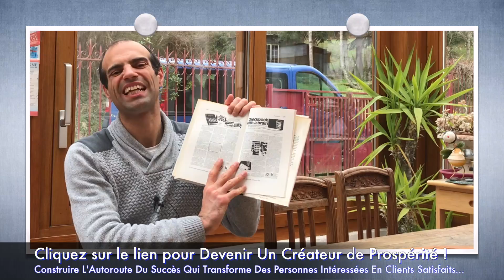Le Livre Success Forces de Joseph Sugarman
Aujourd'hui, je souhaite partager avec vous un livre exceptionnel et précieux.
Il est difficile à trouver en français.
C'est pourquoi après l'avoir dévoré en 2 jours, j'ai décidé de vous préparer un résumé ainsi qu'une vidéo.

Permettez-moi de partager avec vous un résumé des principes essentiels. Joseph Sugarman était considéré en son temps comme un des meilleurs copywriters.

Sa société était spécialisée dans la vente par correspondance d'appareils électroniques comme des calculatrices, des montres, etc...

Joseph Sugarman n'a pas connu le succès tout de suite.
Il a traversé "l'enfer" avec toute une série d'échecs cuisants avant de rencontrer le succès.

L'ensemble de ses échecs lui a permit d'en déduire Les 6 Forces Invisibles qui mènent toujours au succès. Il s'agit de persévérer et de continuer coûte que coûte !

L'avantage de ces 6 Forces du Succès de Joseph Sugarman reste dans leur simplicité. C'est facile à appliquer, facile à intégrer dans sa vie quotidienne.

Joseph Sugarman a aussi associé au 6 Forces du Succès sa propre Philosophie du Succès.
Ce qui fait une combinaison gagnante qui vous mène tout droit à la victoire !

Profitez de cette perle rare du livre : Success Forces de Joseph Sugarman.

Pensez ET Agissez avec le Cercle Privé des "Créateurs de Prospérité".

Jetez un coup d'œil à la Bibliothèque du Cercle Privé des “Créateurs de Prospérité” avec Des Livres d’Exceptions avec des résumés et une analyse complète :

Cliquez ici pour recevoir gratuitement votre plan d'actions pratiques pour construire, jour après jour, votre Autoroute Du Succès qui transforme des personnes intéressées en clients satisfaits :

Pour cela, il vous suffit d'utiliser le Pouvoir Des Mots comme une clé pour puiser des idées en or dans vos ressources intérieures.

Cliquez ici pour RÉCLAMER votre accès gratuit au Cercle Privé des "Créateurs de Prospérité" :